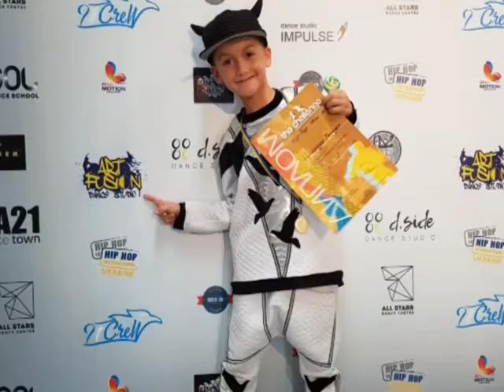Успішні (чемпіон України та світу з хіп-хопу)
У своєму юному віці вони вже знають, як наполегливо потрібно йти до своєї мети. На шляху до перемог вони ніколи не зупиняються на півдорозі. Ранкове шоу "Новий день" продовжує знайомити із досягненнями талановитих дітей Вінниччини. У рубриці "Успішні" - чемпіон України та світу з хіп-хопу Тимур Теренчук.